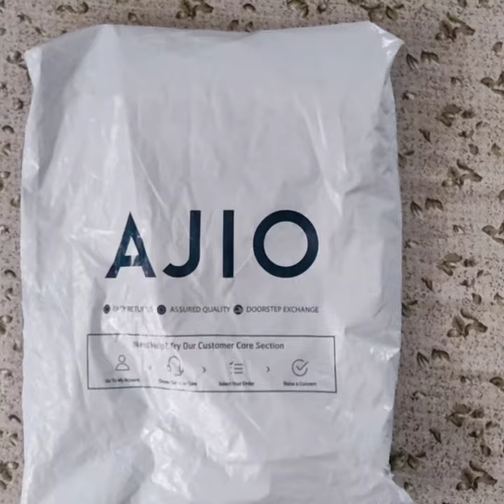Ajio Haul Tops In Just 150 to 200/-, Tops Review.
|| AJIO || PRINTED FLARED TOP WITH COLLAR ||
|| SIZE: MEDIUM(M) || AT JUST: 200/- ||
|| HURRY UP ||
|| KEEP WATCHING MY CHANNEL ||